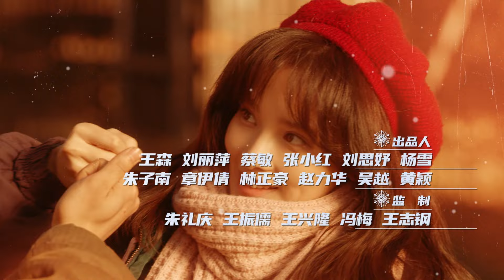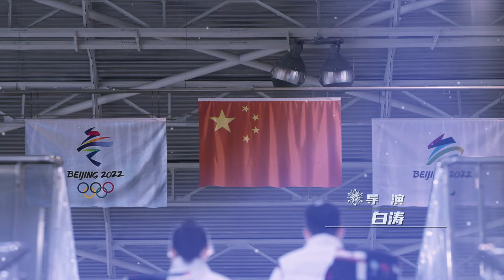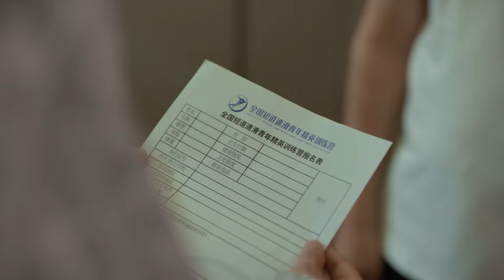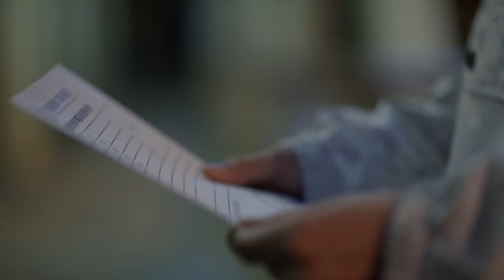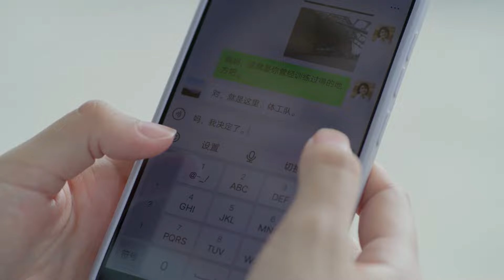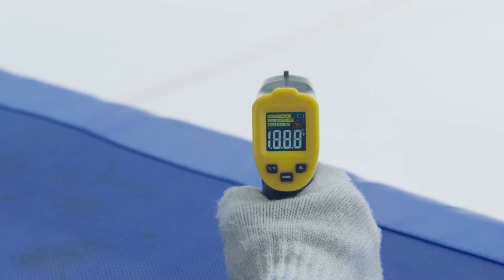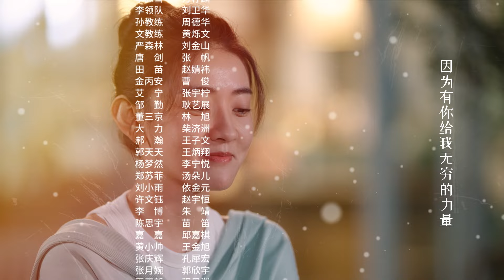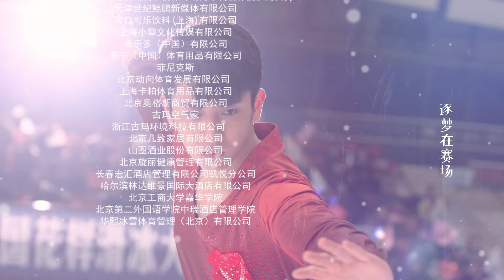冰雪之名 第21集｜To Our Dreamland of Ice EP21｜欧豪 梁洁 陈若轩 彭小苒 蒋欣 伊丽媛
《冰雪之名》
导演：白涛
主演：欧豪、梁洁、陈若轩、彭小苒、蒋欣、伊丽媛
集数：34集

剧情简介：
　　1980年，乡村教师严义国儿子严振华和学生唐剑被选拔到哈尔滨的重点体校，从小在雪原中长大的两人带着希望一路拼搏，唐剑因为一次意外折戟速滑战场。严振华跟城中姑娘李冰河成为双人滑搭档并相恋，但经历了种种波折，两人遗憾分手，严振华转向短道速滑继续奋斗，三人最终分道扬镳。2019年，中国正在为2022年冬奥会做充足准备。严振华儿子严阳从地方俱乐部入选短道速滑国家奥运训练营，结识了唐寒、金莹等优秀队员，也遇到了冠军教练陈谨、队医李念雪等……